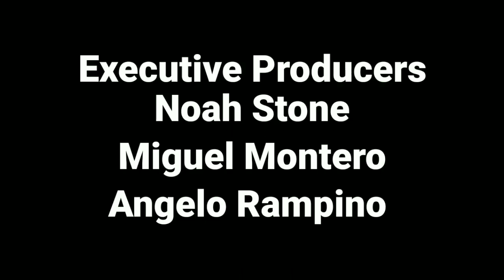Splat: Anvil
Splat discovers an Anvil and ends up flattening himself

I hope you enjoyed the episode! Corporate Restructuring is happening at UAA, with Splat being a Victim. It is most likely that Season 2 will be the last of the series with a possible Holiday Special or Two, though a Season 3 is not entirely out of the question, but it is unlikely...